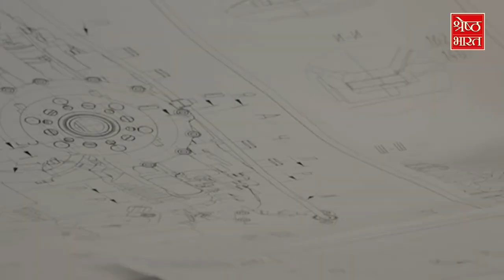promo देश, समाज, Economy, Election और बदलाव पर क्या सोचता है युवा भारत? Special Series- Coming Soon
What does young India think about country, society, economy, elections and change? SPECIAL SERIES- COMING SOON